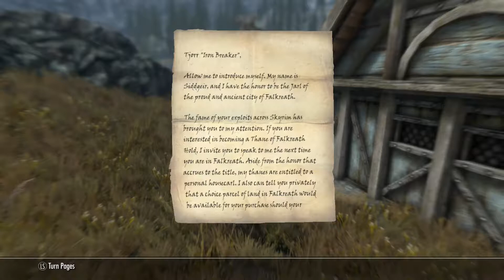A Skyrim Tale: S2 Mountain Man/E4 Going to Market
Deciding to build near by camp, Tjorr begins building the needed crafting stations. With limited resources and limited time, he'll need to go in search for the required tools in the last place he'd ever look. In town, with too many laws and even more people.

(TURN ON CAPTIONS FOR EXTENDED DIALOG OCCURRENCES)